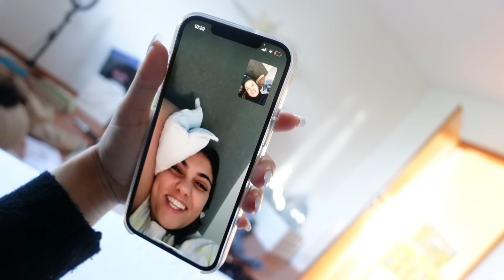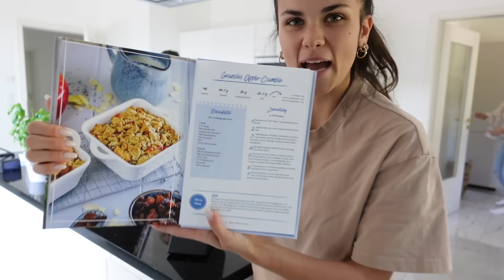FUNNY MOMENTS MIT MIRELL 🤪 I KOCHEN MIT MANDY 👩🏽‍🍳🍝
Hey Freunde,

wie immer ein paar zusammengeschnittene random moments für euch, wir hoffen, ihr habt ein bisschen was zu lachen ❤️

*unbezahlte Werbung
Wer jetzt Bock auf Apple Crumble und viele weitere leckere Rezepte hat, hier die Website zu Mandy's Kochbuch